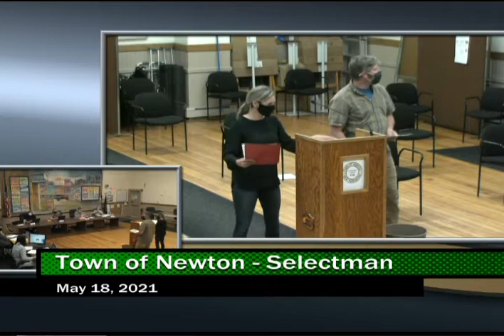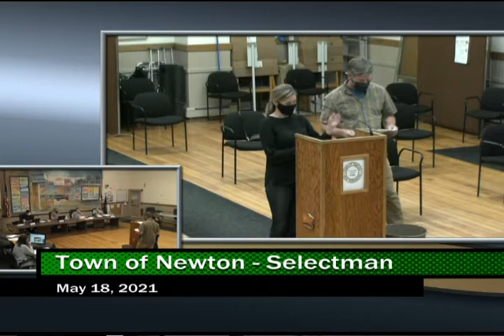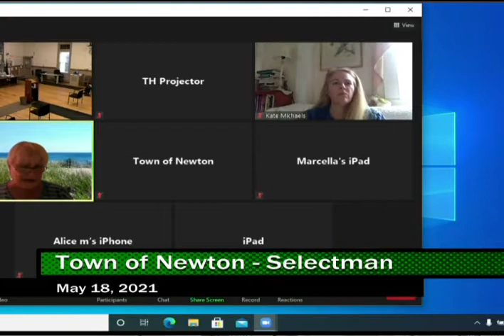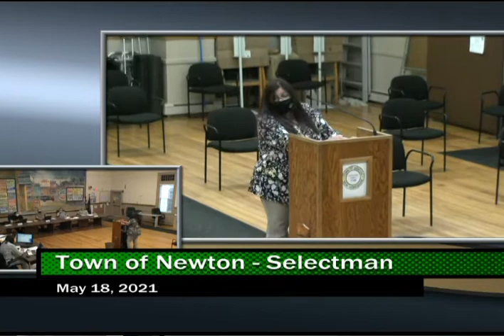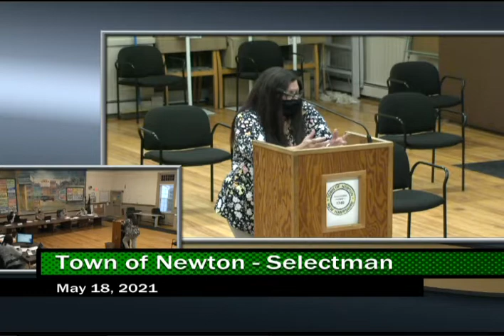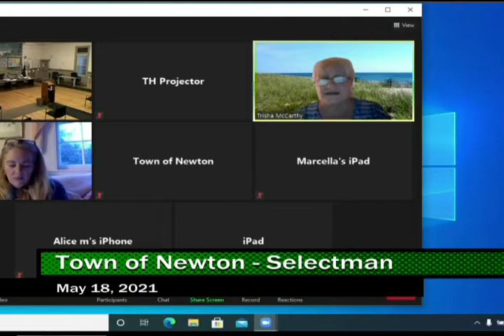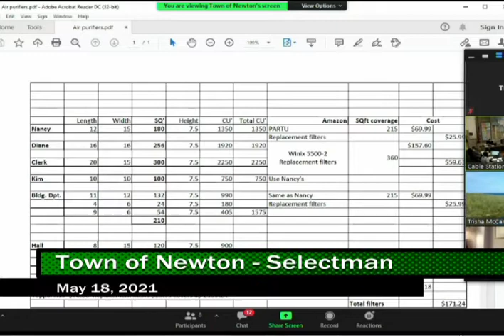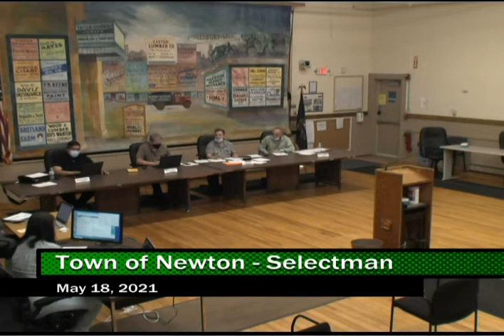2021 05 18 Town of Newton, NH - Board of Selectmen Meeting